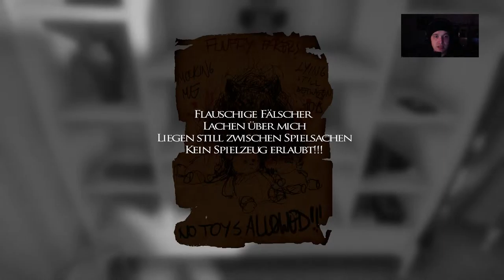Let’s Play Layers of fear {PS4} #13 Im Kreis drehen